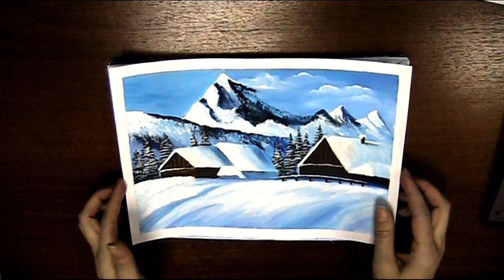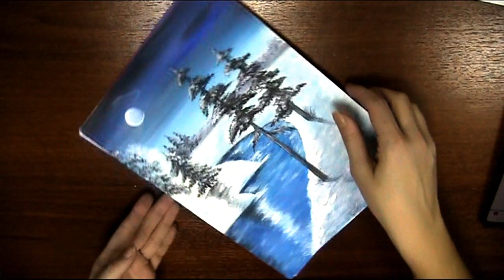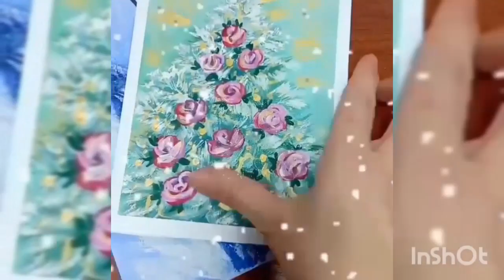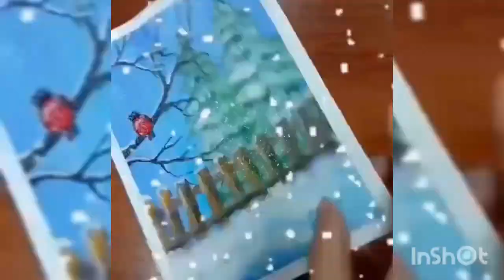Зимний пейзаж. Обзор моих рисунков.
Захотелось показать вам свои зимние рисунки процесс рисования которых я не снимала на видео.
Если вам приглянулся какой то пейзаж, пишите и я сниму видео для вас!
Рисунки выполнены гуашью, но эти сюжеты можно нарисовать и другими красками. Пробуйте и у вас все получиться!

Рисуйте чаще! Рисуйте с удовольствием! И у вас все получится!
Теперь вы знаете, чем заняться на карантине дома.